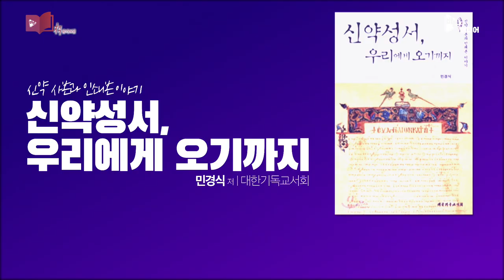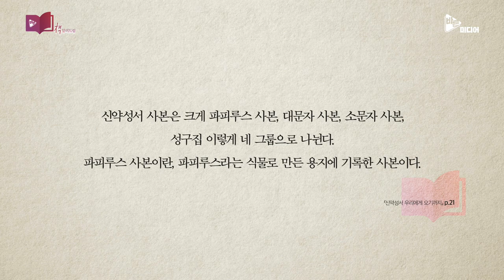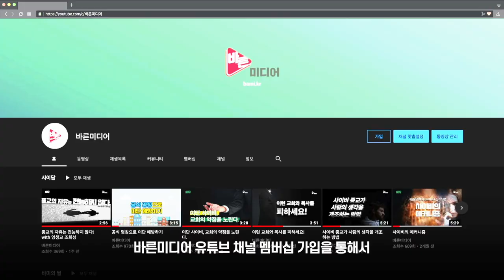"성경 어디까지 알고 있니?" 『신약성서 우리에게 오기까지』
『신약성서 우리에게 오기까지』
저자 : 민경식  |  출판사 : 대한기독교서회

성경이 우리에게 전해진 과정을 공부하는 일은 중요합니다. 다만 배울 기회가 잘 없고, 이런 주제의 책들이 대부분 어렵죠.

간결하지만, 핵심적인 내용을 담고 있는 책을 추천합니다. 신학을 공부하지 않으신 분들도 충분히 읽을 수 있도록 저자가 배려한 책입니다.